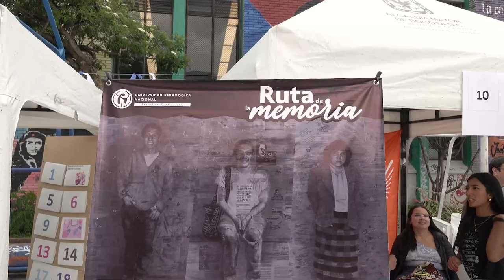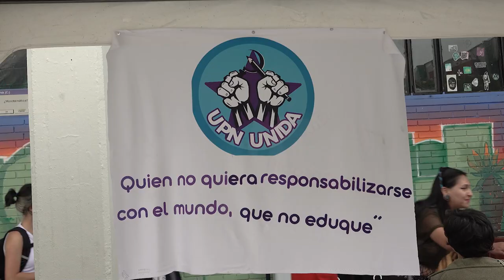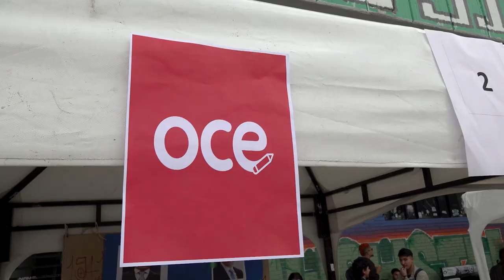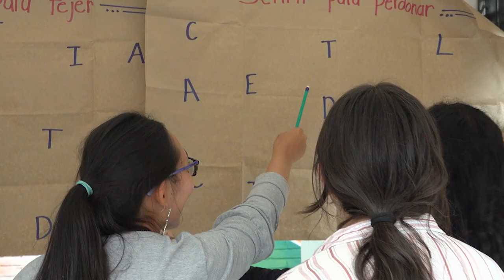Bienvenida Estudiantes 2023 2